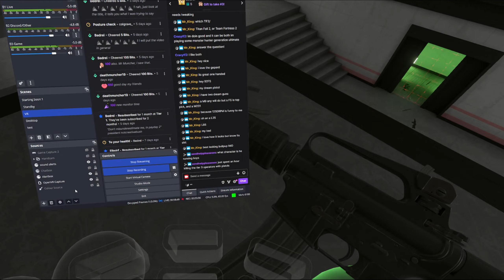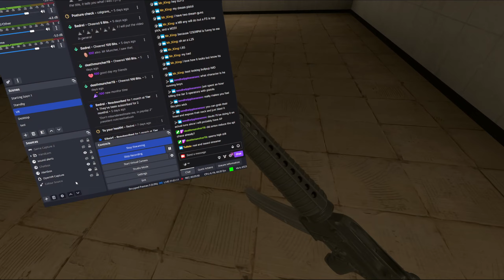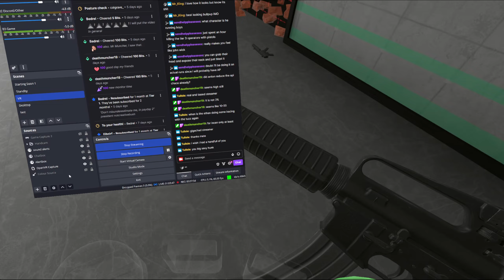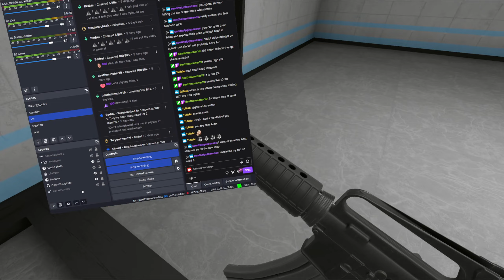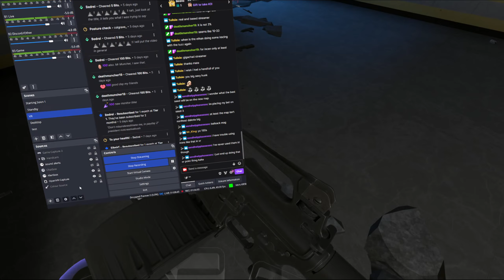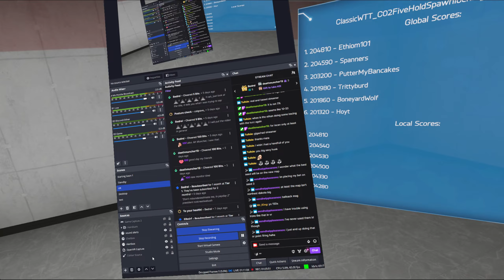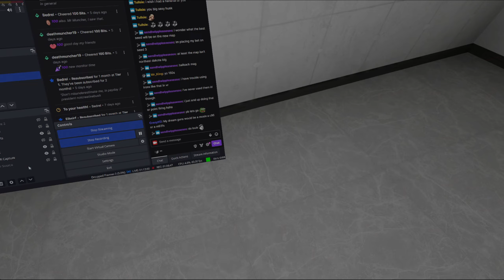(OLD WR) Soldier of Fortune Franky #10 - H3VR Take & Hold Leaderboard Log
Another big one! This time a really big leap forwards. Very happy with this run.

Chapters:
00:00 - Intro
00:50- Pre-Hold 1
01:37 - Hold 1
02:20 - Pre-Hold 2
03:57 - Hold 2
05:32- Pre-Hold 3
08:22 - Hold 3
10:54 - Pre-Hold 4
12:09 - Hold 4
14:44 - Pre-Hold 5
18:51 - Hold 5
21:26 - Exfil Screen & Outro